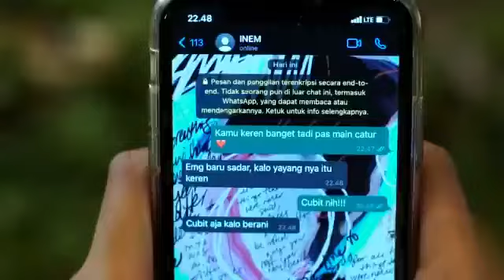trailer sinetron dari jendela smp hari ini 16 oktober 2021